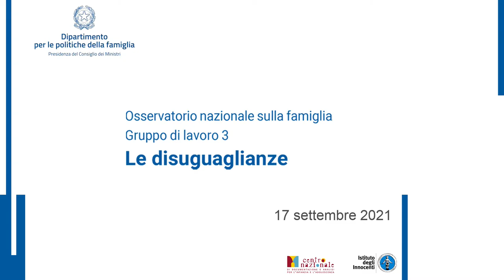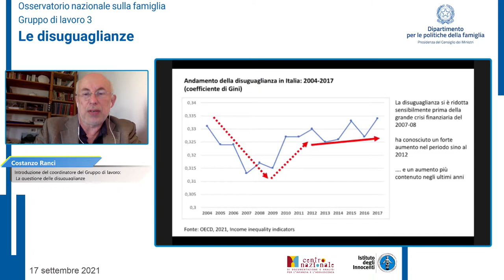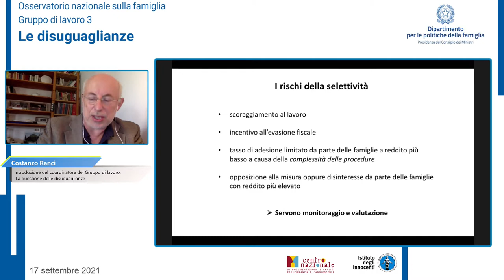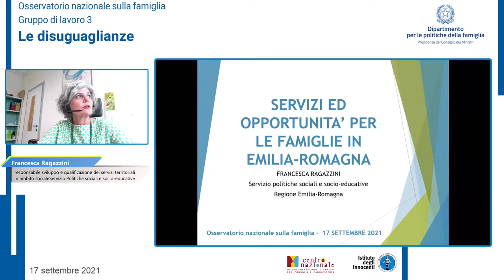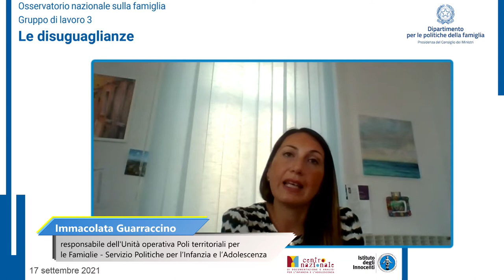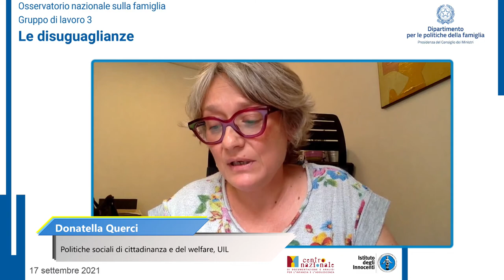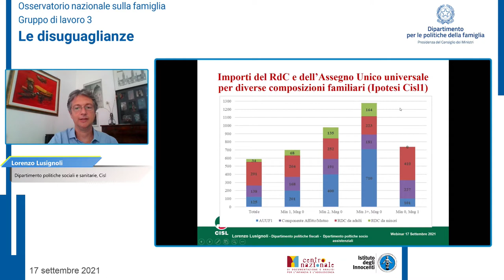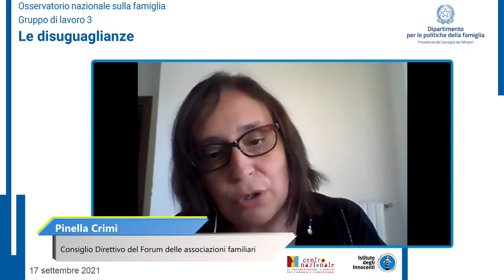Webinar - Il tema della disuguaglianza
"Il tema della disuguaglianza" è l'ultimo di quattro incontri tematici preparatori della IV Conferenza nazionale sulla famiglia, aventi lo scopo di favorire un'ampia condivisione delle tematiche trattate nei tavoli di lavoro dall'Osservatorio nazionale sulla famiglia in vista della formulazione del Piano nazionale per la famiglia.

Introduce e conclude i lavori: Ilaria Antonini, capo del Dipartimento per le politiche della famiglia.

Evento realizzato in collaborazione con l'Istituto degli Innocenti e il Centro Nazionale di documentazione e analisi per l'infanzia e l'adolescenza.